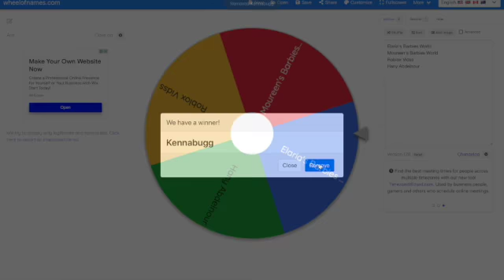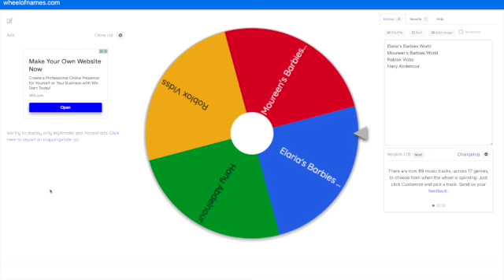Sixth Giveaway Winners Revealed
Lavelle Luna
2625 F Coffee Rd #208

Warning: Any copyright or impersonations I will block and report your channels and I don't want to do that and if you notice someone impersonating me or reuploading any of my videos please notify me immediately so I can take action :)